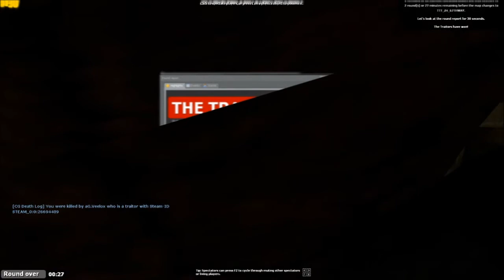Trouble In Terrorist Town w/ RidiculousMischief & SuperSoulSavior Part 6 - I'm Just Hiding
Welcome to Trouble In Terrorist Town with myself and Soul. Join us as we be wary of others.  You never know who's going to get you!